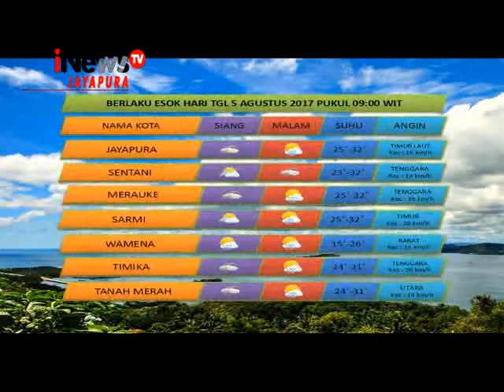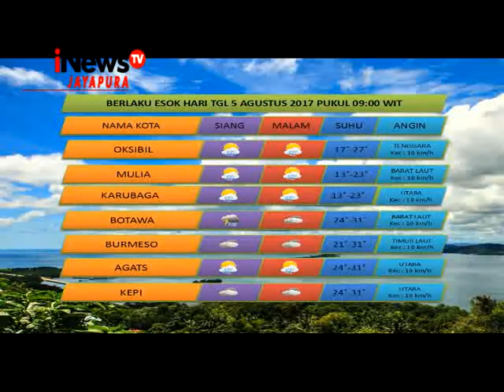PRAKIRAAN CUACA EDISI 05 AGUSTUS 2017